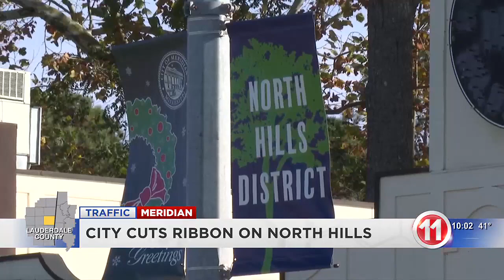Meridian celebrates completion of North Hills Street paving project